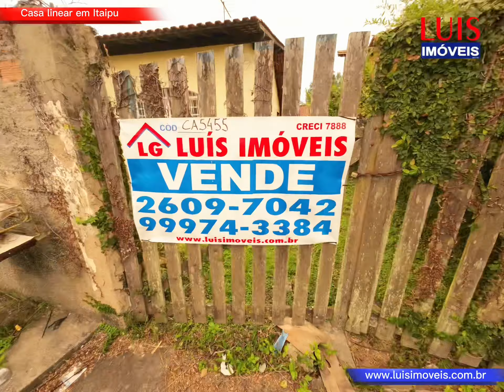ÓTIMA CASA LINEAR EM RUA ASFALTADA , 3 QUARTOS - R$370.000- Itaipú-Niteró/RJ - CA5455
Ótima casa linear e com anexo com 3 dormitórios à venda por R$ 370.000 - Itaipu - Niterói/RJ - CA5455

Composta por : 1 sala, 3 quartos, banheiro social, cozinha, churrasqueira e anexo, construída em terreno de 450m2.

Ótimo local, próximo à comércio, condução e escola.